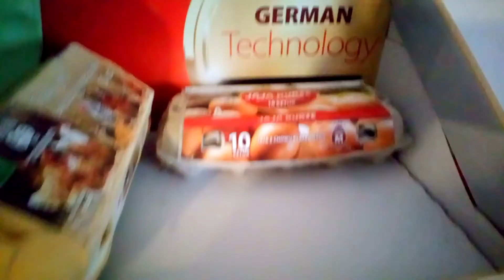Dziś było 6 🥚 jajek w kurniku odcinek ( 25) o godz 11: 22